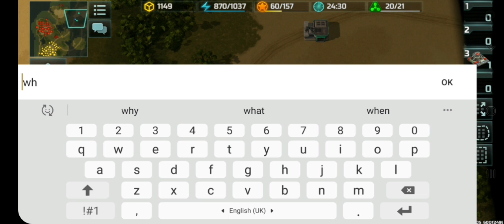Art of war 3 | THE POWER OF LEVIATHAN ☠